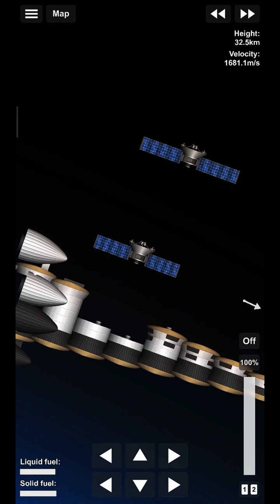Espaçonave Delta 2: Satélites de comunicação.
Missão ND2- 01
Satélites de comunicação.